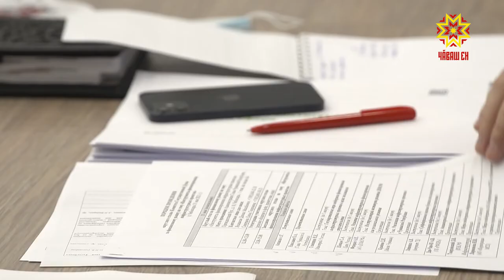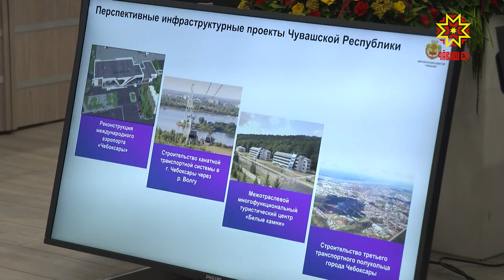В Чувашии будут реализованы проекты опережающего развития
Республика стала площадкой для обсуждения важных для развития регионов вопросов. На круглом столе с участием федеральных экспертов в области экономического развития говорили о том,  какие  инвестпроекты намерены реализовать в Чувашии и что для этого необходимо.